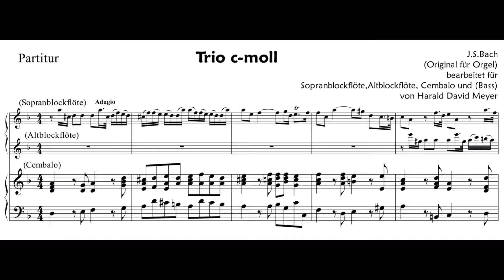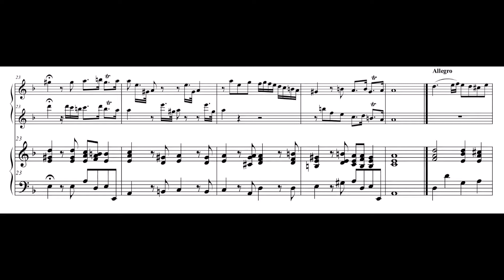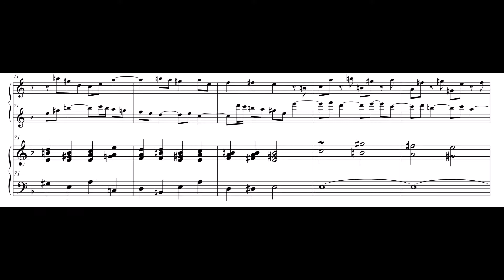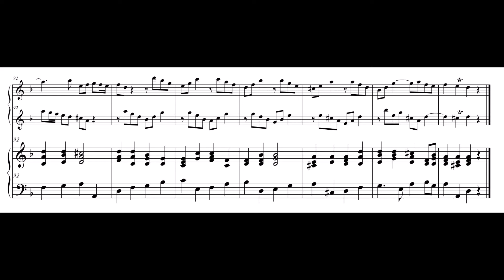J.S. Bach – Trio c-moll, BWV 585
J.S. Bach (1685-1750) hat dieses Trio c-moll, BWV 585 für Orgel umgeschrieben. Es besteht aus 2 Sätzen – Adagio und Allegro. Wahrscheinlich stammt es ursprünglich von Johann Friedrich Fasch (FaWV Nic2). Es findet sich in seiner Triosonate c-moll für 2 Violinen und B.c.
Hier nun in einer Bearbeitung (des bearbeiteten Orgeltrios von J.S. Bach) von Harald Meyer für Sopranblockflöte, Altblockflöte und hinzugefügter B.c.
Es würde einen Ganzton nach oben transponiert – also nach d-moll.